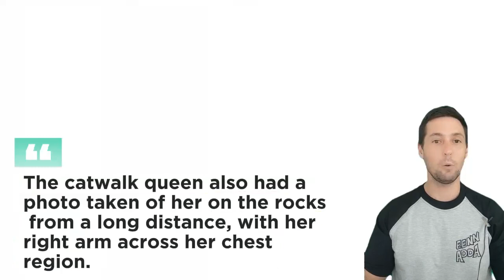Irina Shayk & Tom Brady inundated with greetings after the couple leaked pic wedding photos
Source: Internet